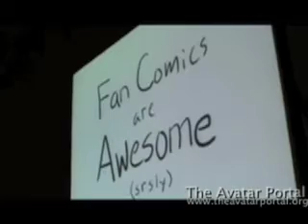NYCC- PortalCast Presents! Part 2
Friday's Panel with the cosplay contest and interview with Jet-D.